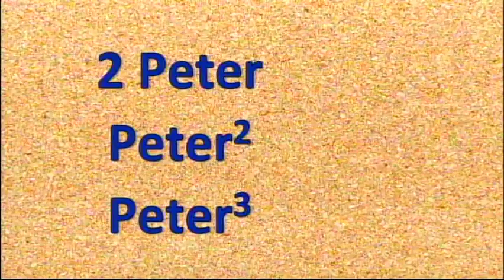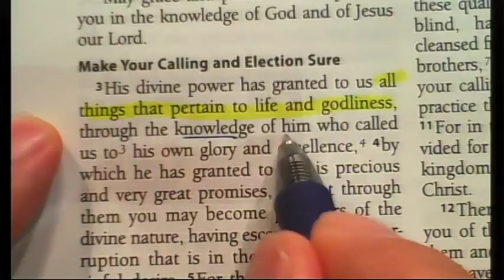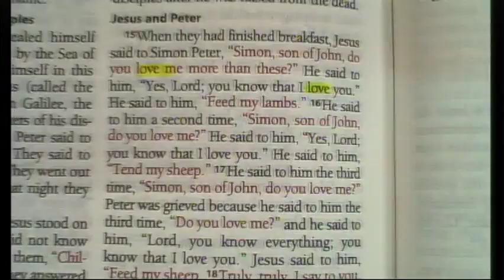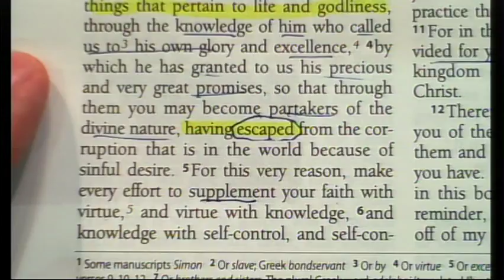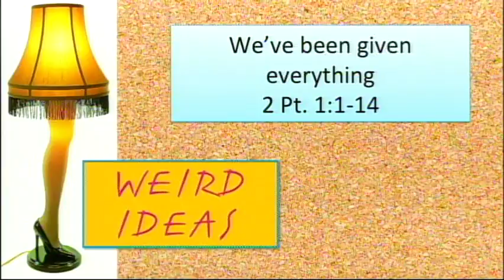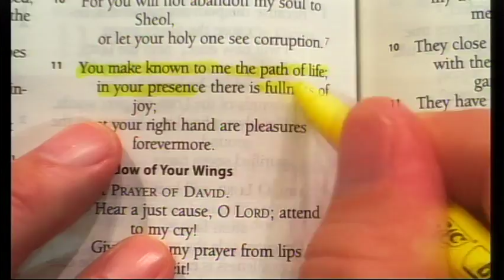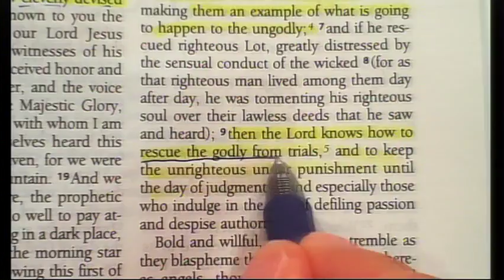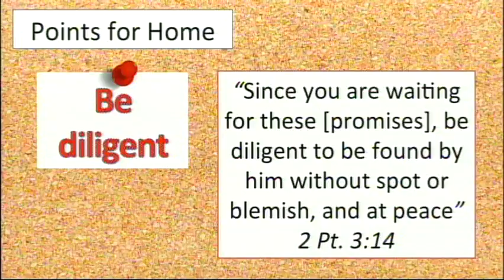New Testament Survey - Lesson 41: 2 Peter - Enduring Faith